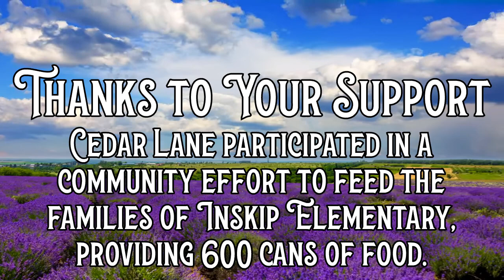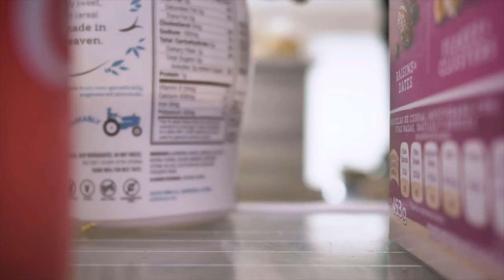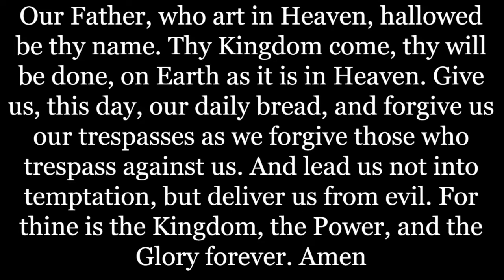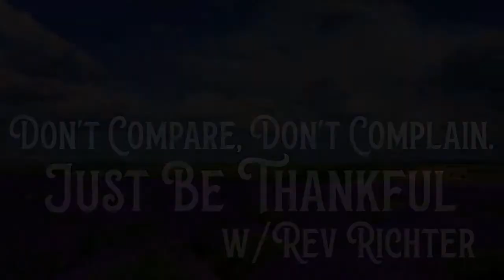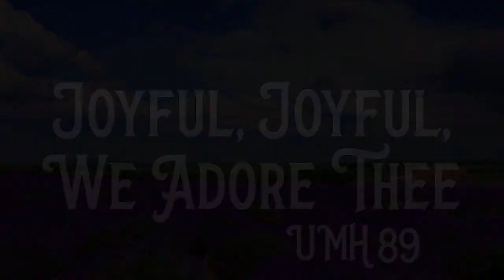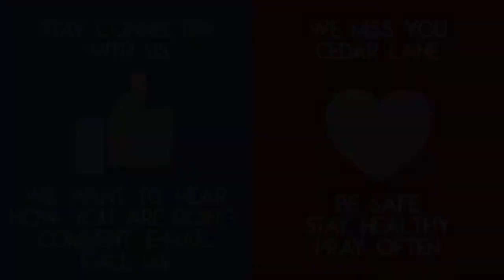11 22 2020 Video Service CLUMC Choose Thanks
Today we continue to ponder gratefulness.
According to Luke 17:11-19, 9 out of 10 given healing either missed the miracle or weren't grateful. It is easy to get so much and yet not take the time to thank the giver.
Today's music:
Give Thanks
Henry Smith

Words: Folliot Pierpoint  Music: Edward Kocher Arr: W.H. Monk
Public Domain

Words: Henry Van Dyke  Music: Ludwig van Beethoven Arr: Edward Hodges
Public Domain

Thank you for your continued support of Cedar Lane's ministries. Your generosity is helping us to navigate this difficult time while continuing to help those who are in need. Here are the ways you can give:
Once you click on the link, you will fill out your name, address, phone, and email. You will then select “Tennessee Valley District” from a drop down menu, and then select “Cedar Lane.” Finally, you will select the amount you would like to give and hit the blue button. This will take you to a screen where you can enter your debit/credit card information. The whole process takes about 1 minute.
-Place your offering in the offering plate or bucket available for "no touch" giving on Sunday mornings at 11 AM and Wednesday evenings at 6 PM.